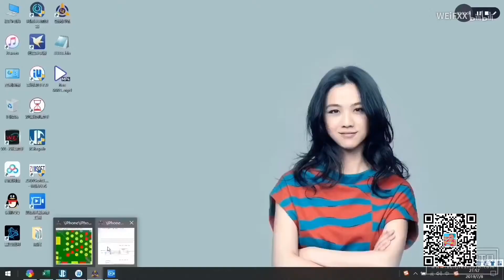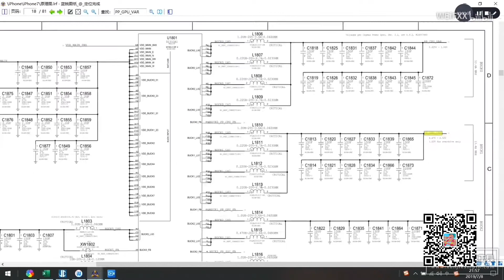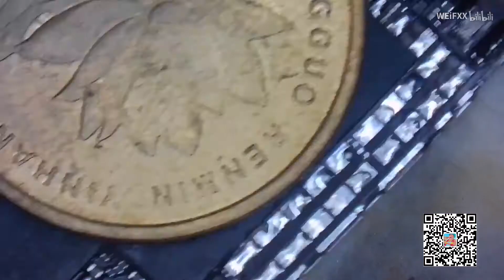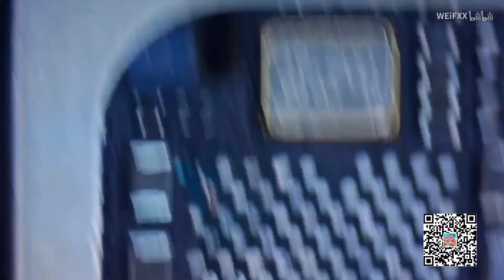「iPhone7」摔后开机花屏维修案例分享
想表达的和拍出来的很多，能力有限，大家马马虎虎看吧，有问题可以私信和扫视频里的二维码加我微信好友。